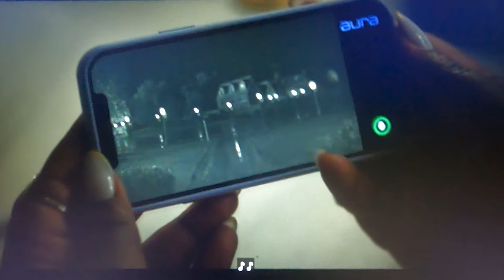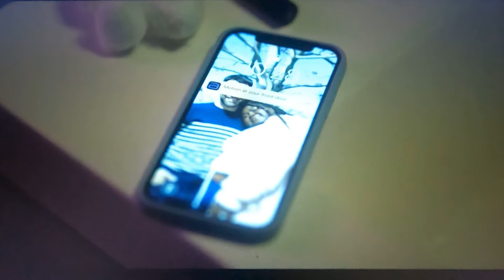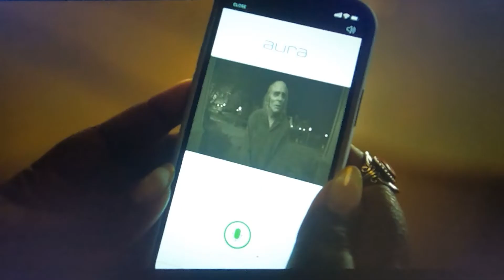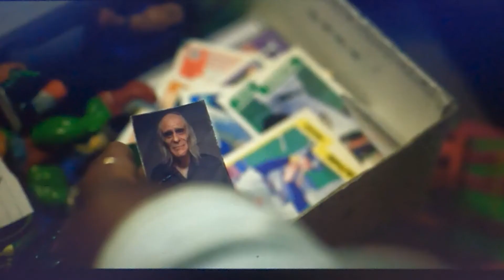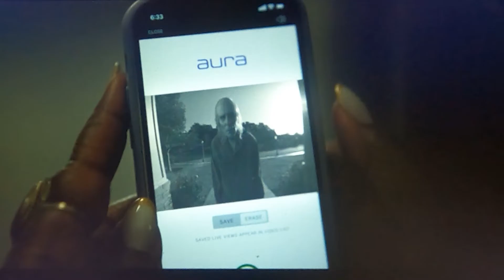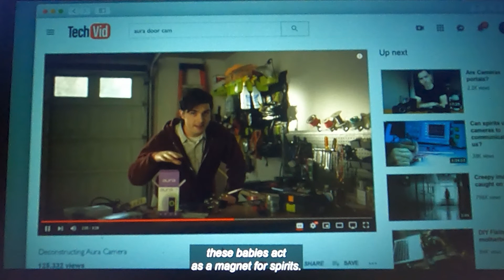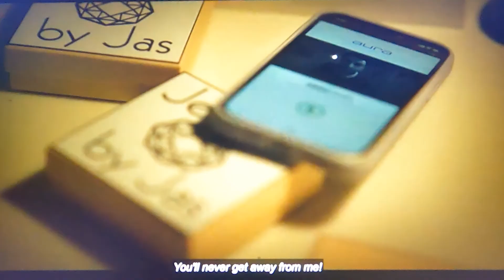Maggie J. Reviews - AHS Aura S2.E2. - Recap & Review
As if I wasn't creeped out by video doorbells already.